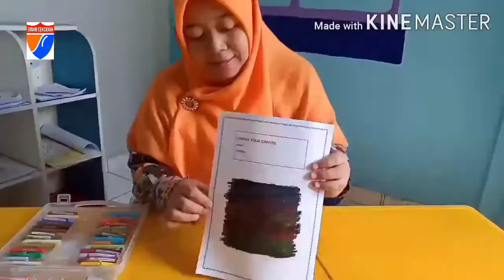Menggambar tema alam semesta dengan teknik grafito bersama Bu Kingkin